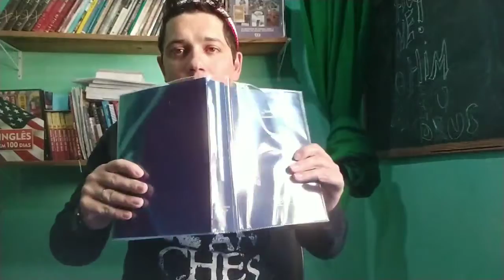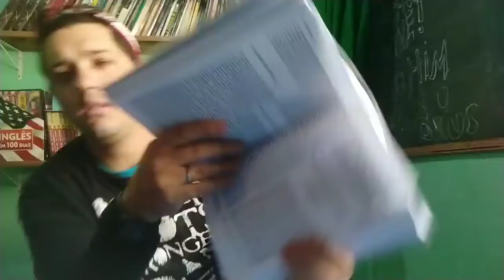#57 E Impossível Viver Sobre A Lei ?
Bíblia Israelita

Capa azul  125 + Frete
Link para Comprar